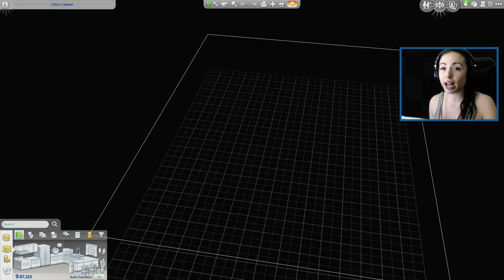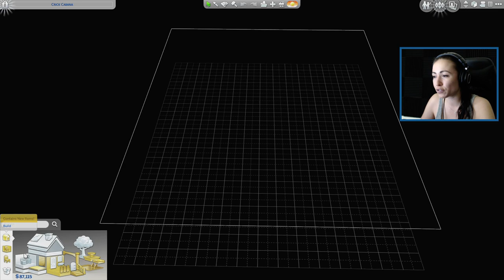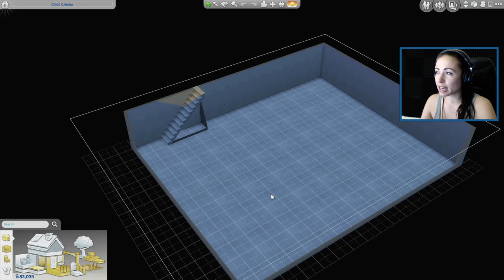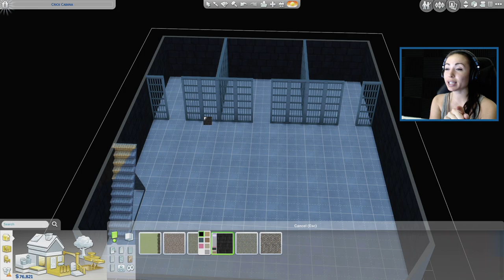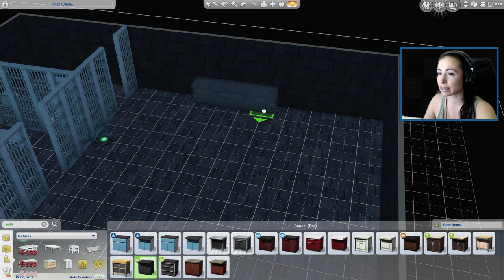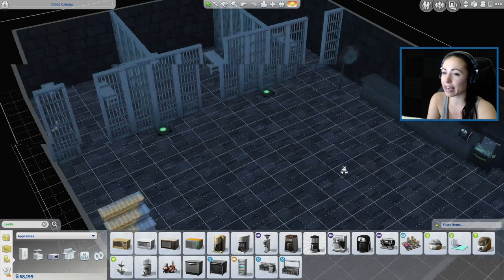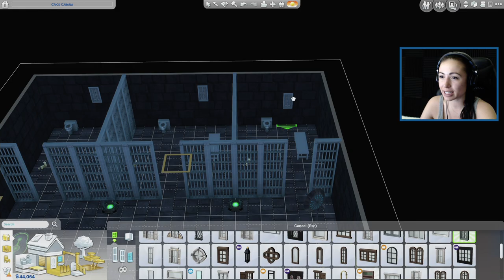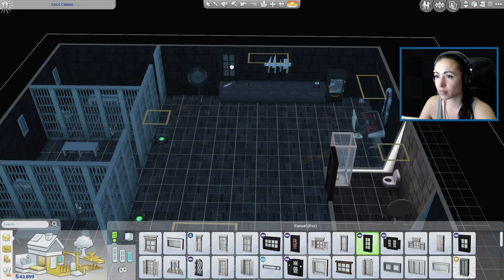The Sims 4 - SECRET DUNGEON!! (Criminal Life, Episode 2)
Hey everyone and welcome to episode 2 of my SIMS 4 lets play Criminal series!! Today we're building a secret dungeon in our basement! I hope you enjoy it and if you do be sure to press that Like button!! :)